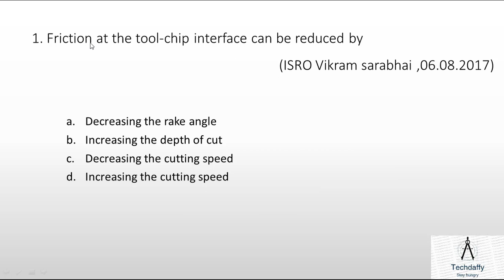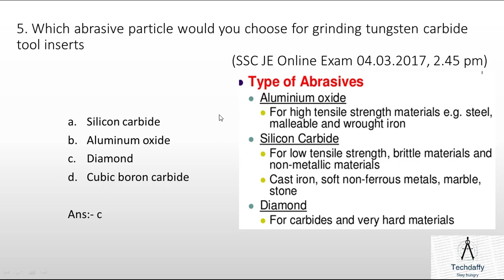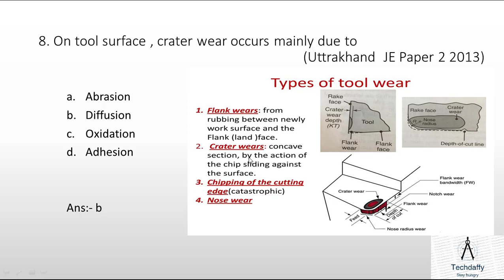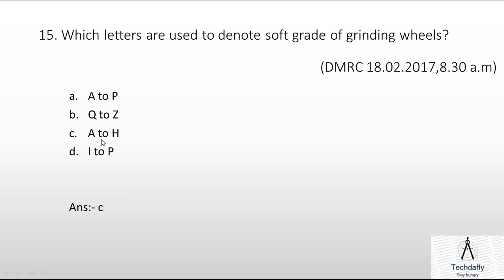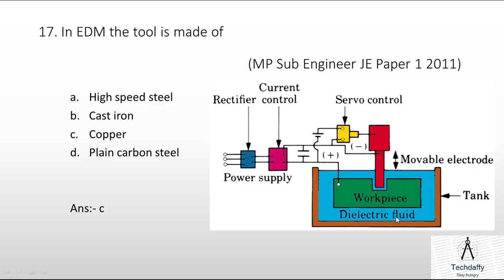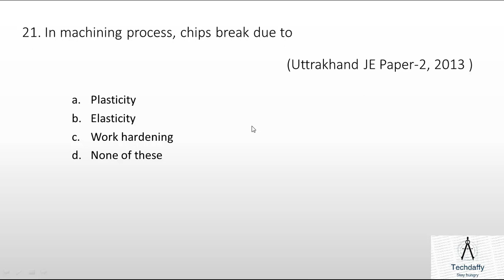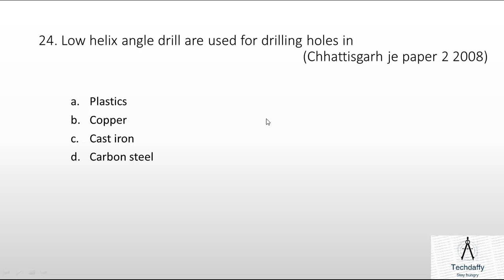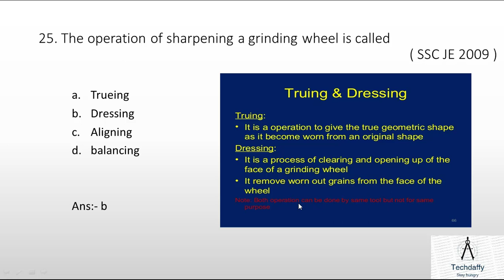PRODUCTION TECHNOLOGY PART 2 ||PREVIOUS YEAR QUSTIONS OF SSC JE, DMRC JE TATA STEEL,UPRVUNLJE ETC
This video includes previous years solved Question of "PRODUCTION ENGINEERING PART 2 " which will be helpful for you in preparing Different Examinations.
HOPE you will like this video you can also get more video of Mechanical related subjects form my channel  *TECHDAFFY*